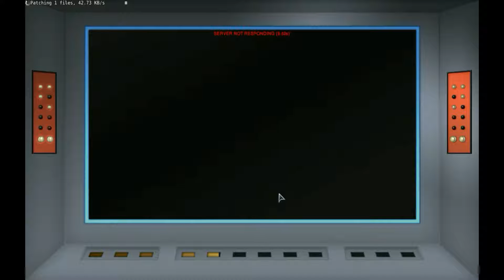Lets Play Star Trek Online AOY - Cutting the Cord / Darkness Before the Dawn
Here is a list of the following Games I am planing to do in the next few weeks:

Joint Operations
Joint Operation Escalation
Conflict Vietnam
Halo
Semper Fidelis: Marine Corps
Grand Theft Auto: San Andreas
Call of Duty: Black Ops 3
Titanfall
Hit Man

Those are the games that I have plan for now. I might change up a few games if I run into any issue a lot of my games are very old and I am running Windows 10